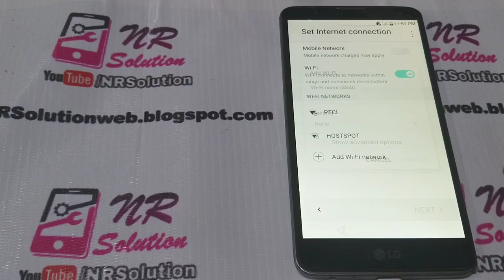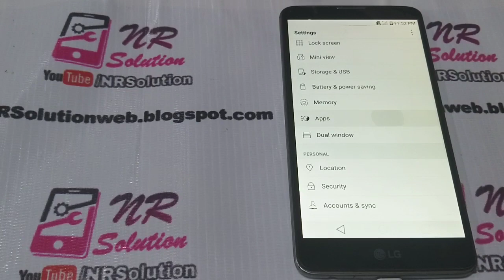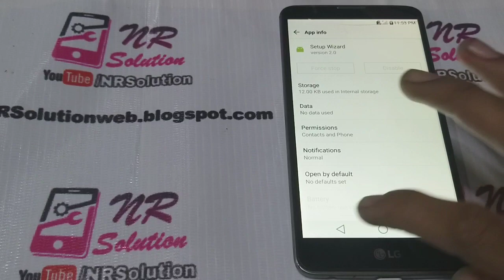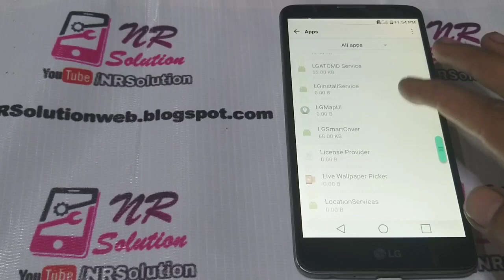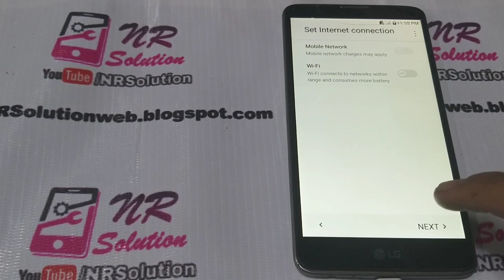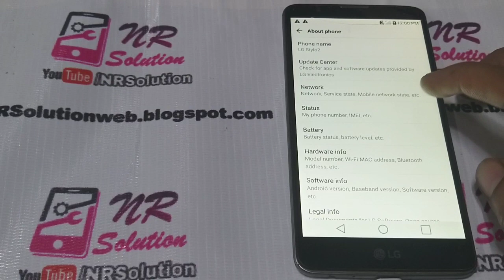Lg Stylo 2 LS775 Android 6.0.1 FRP Bypass Google Account Remove Without Pc Apps Internet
Lg Stylo 2 LS775 FRP Bypass Google Account Remove Without Pc Apps Internet